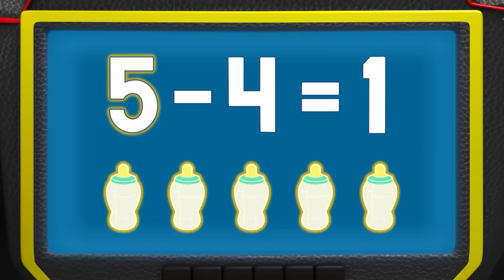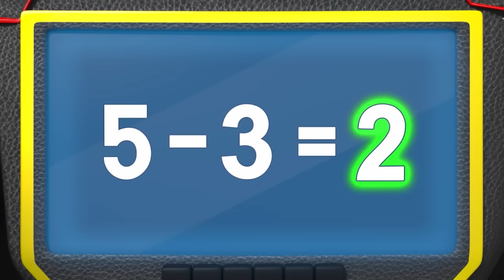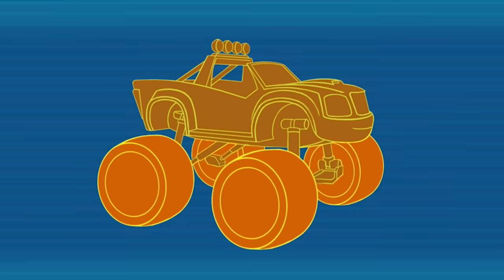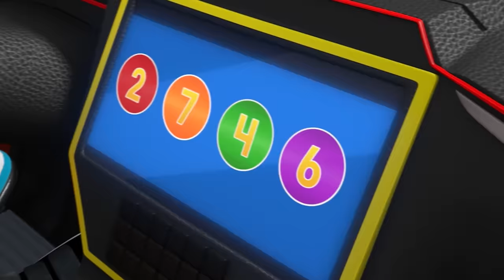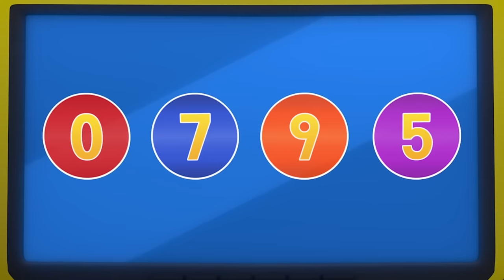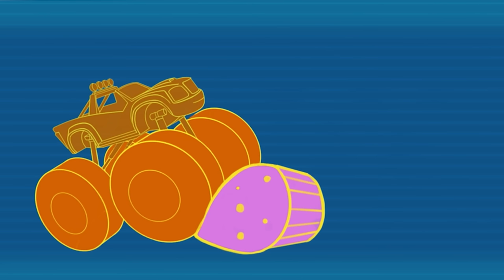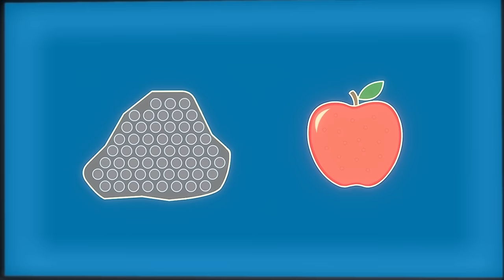Gabby's Mechanic Missions MARATHON! w/ Blaze & AJ | 2+ Hours | Blaze and the Monster Machines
Systems check! Get ready for a 2+ hours marathon of Gabby's Mechanic Missions! There are so many missions to go on with Gabby, AJ, and Blaze and the rest of the monster machines. Help them on their missions and join them on their blazing adventures!

**ADVERTISEMENT**